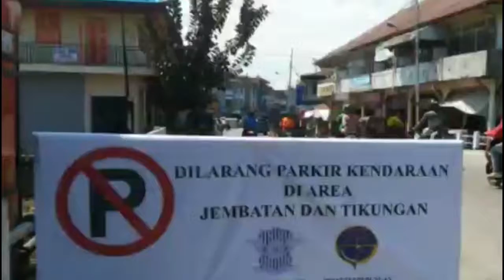Penjelasan Dishub dan Kepolisian terkait Pelarangan Kendaraan Parkir di Kawasan Kota Pusaka